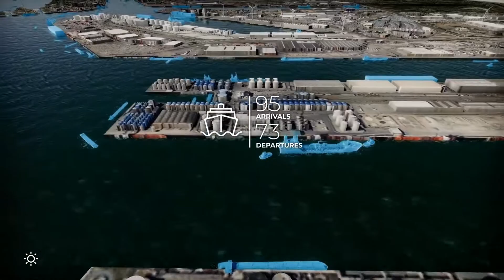APICA 2020 - Inspirational